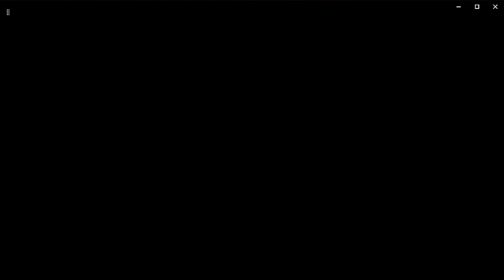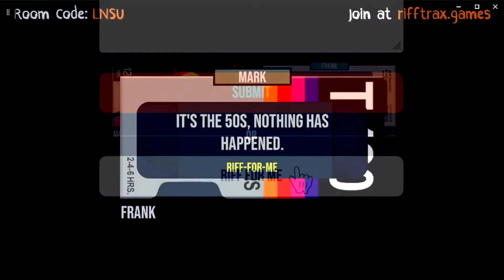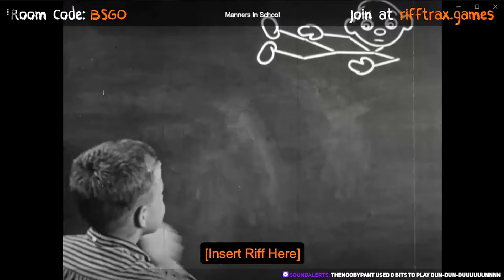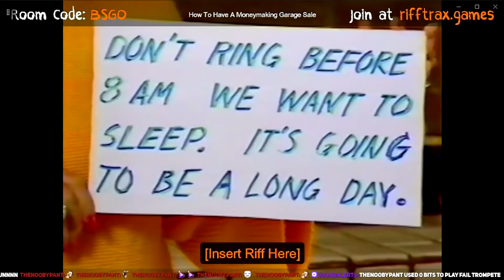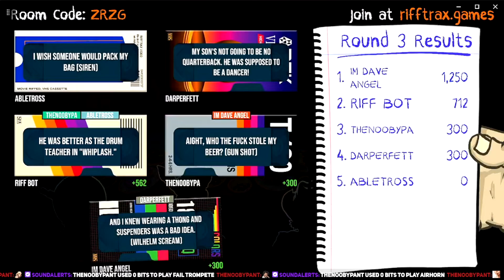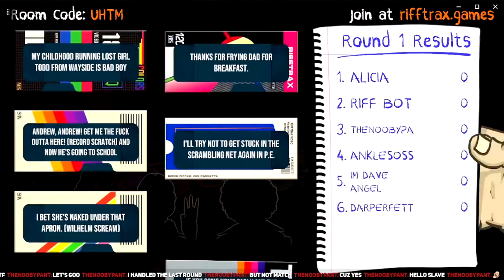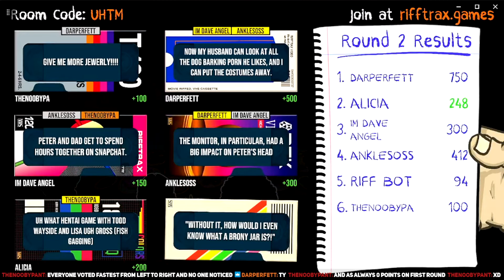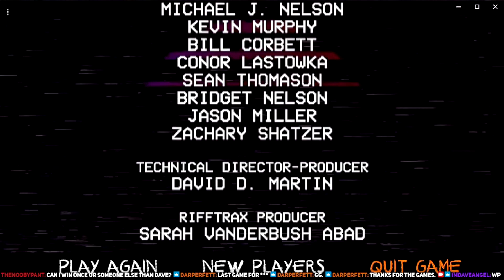Rifftrax Episode 1 - Silliness with Im Dave Angel and guests!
Captioning video clips in the Rifftrax game, with our own warped sense of humour. Largely adult humour, so caution to those who are easily offended!

These videos are not intended to upset or offend anyone, they're streamed in the hope of spreading a bit more laughter to those playing and watching.